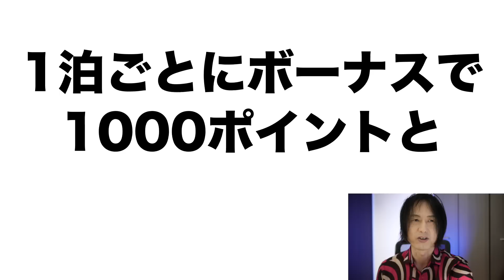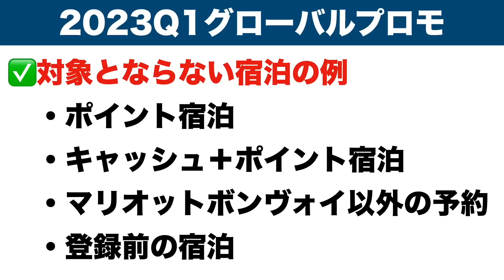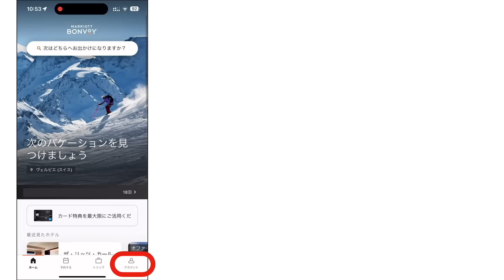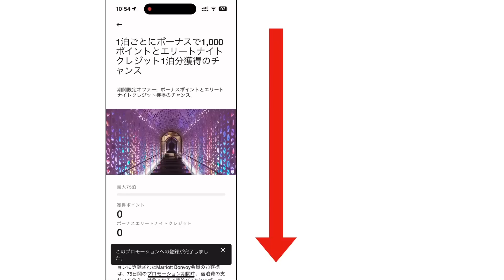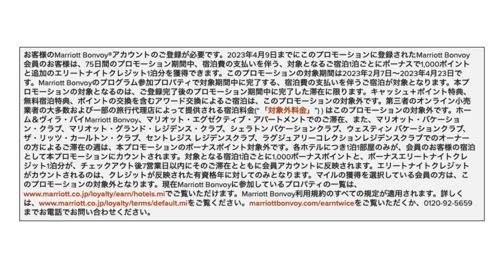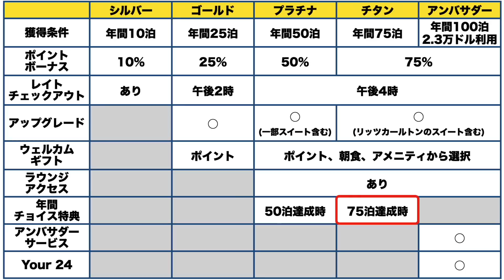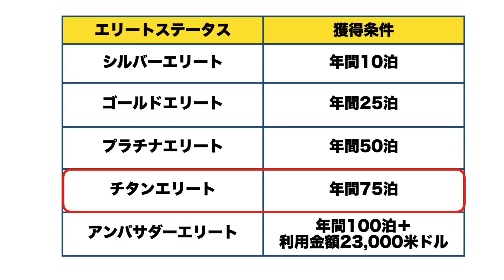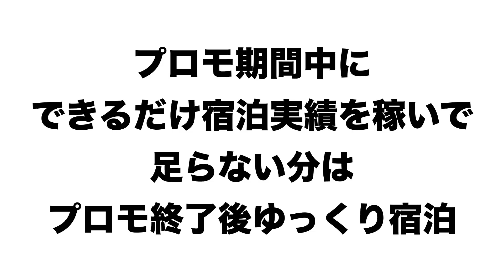マリオットボンヴォイの2023年Q1グローバルプロモーションを完全解説。宿泊実績2倍でステータス獲得が楽に！キャンペーン内容から登録、活用方法まで。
マリオットボンヴォイの2023年Q1グローバルプロモーションが発表されました。宿泊実績2倍なので、今年もエリートステータス獲得が楽になります。このプロモーションの内容と登録方法、活用方法を図解でわかりやすく解説します。

[動画目次]
0:00 動画内容の解説
0:48 Q1グローバルプロモ解説
3:02 登録方法
5:23 プロモ活用方法